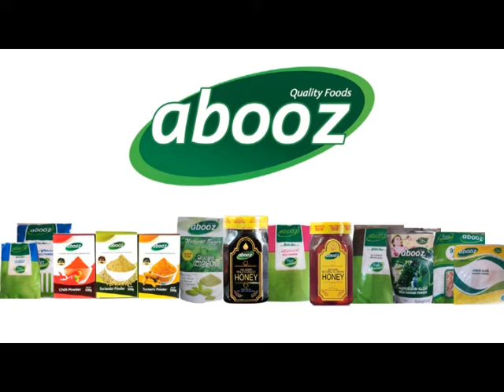മണ്ണാർക്കാട് ആന്റിജൻ പരിശോധനയിൽ മുഴുവൻ ഫലവും നെഗറ്റീവ്